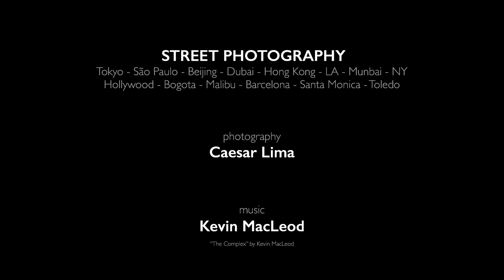Street Photography Showcase